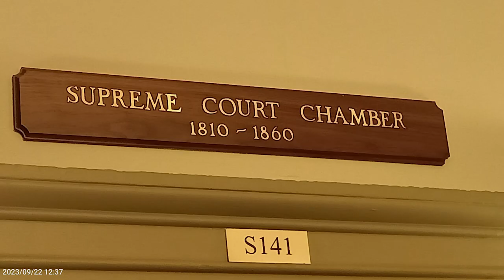Washington DC Capitol tour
last month's DC Capitol tour - getting caught up on past moments